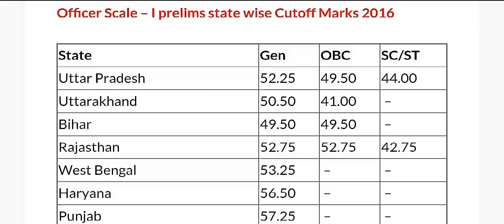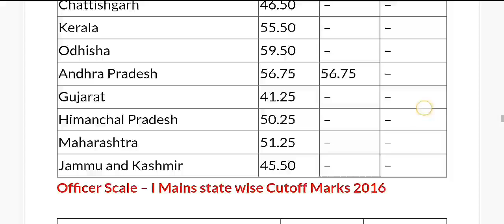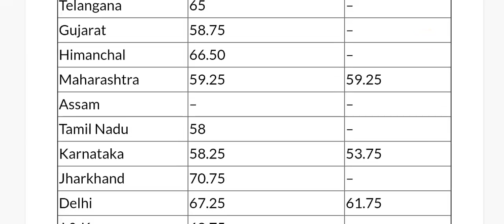ibps rrb 2017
कितना गया था  ibps rrb 2016 का  cut off